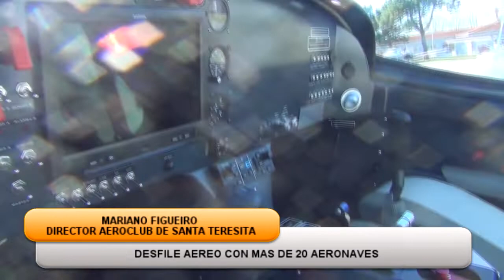Desfile aereo con más de 20 aeronaves